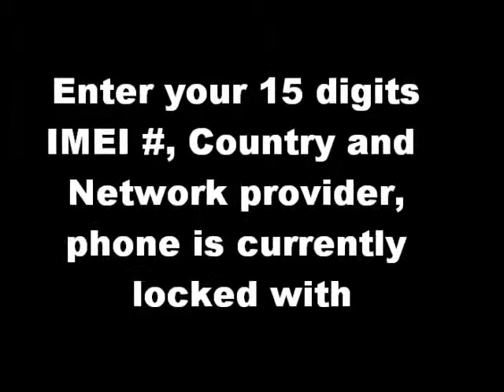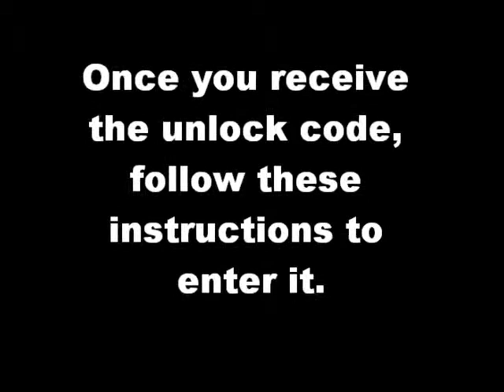Samsung A420 Unlock Code - Free Instructions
Samsung A420 unlock code. How to unlock Samsung A420 - Free Instructions. Samsung A420 Subsidy Code. Samsung A420 Unfreeze codes and Samsung Omnia Lita Defreeze codes. Samsug Omnia Lita Freeze code. Samsung A420 IMEI unlocking service. Samsung A420 remote unlock code. Samsung A420 Subsidy code.